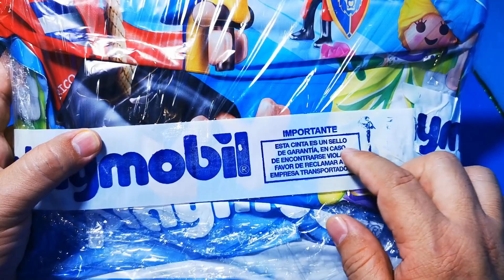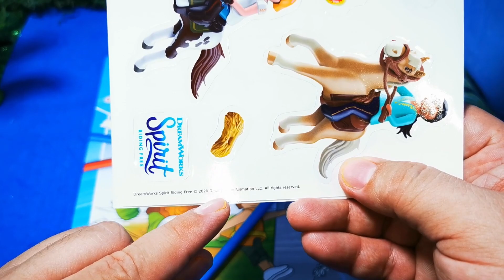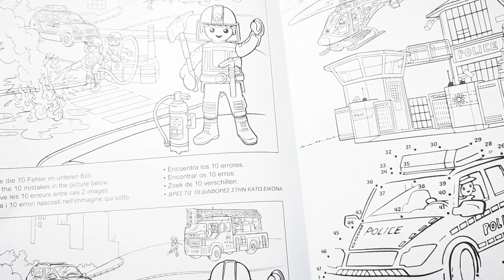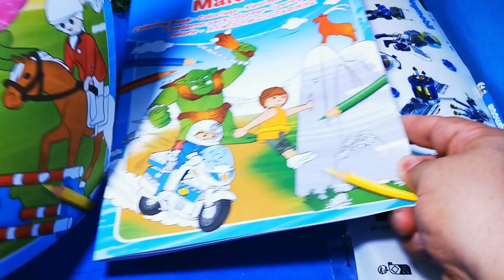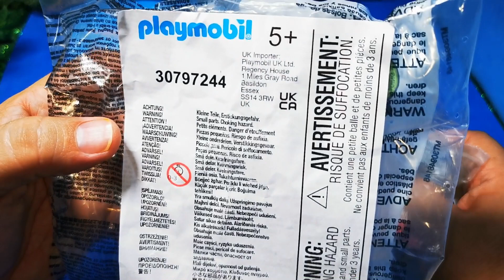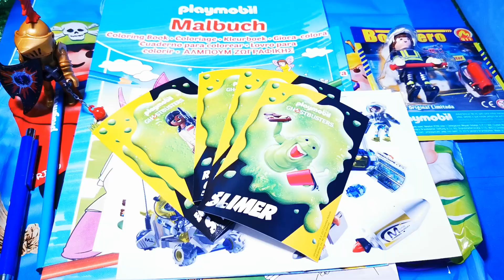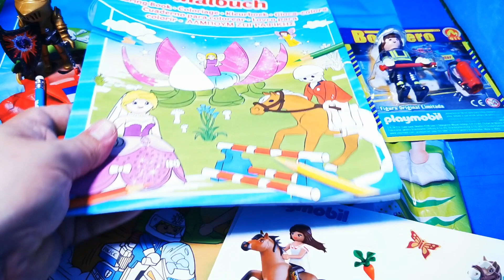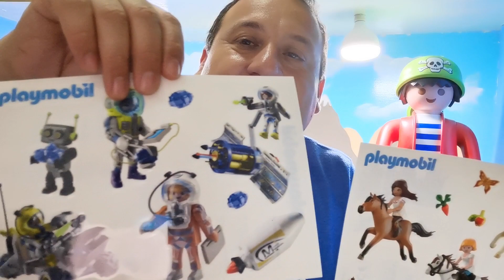Conseguimos la FIGURA DORADA de la serie de Sobre Sorpresa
Esta figura Dorada no está a la venta solamente la puedes obtener si consigues los 24 códigos de la serie 22,23 o 24 de las 12 figuras de chicos y 12 figuras de chicas de cualquiera de esas series subiéndolos a la aplicación  "playmobil figures App"  y aparte te manda otros regalitos mas